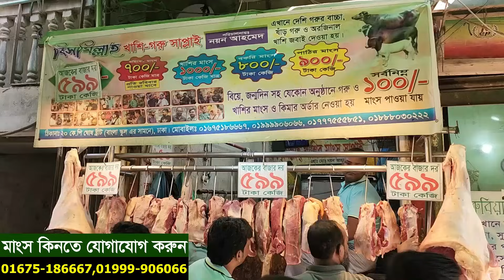৫৯৯ টাকা কেজি গরুর মাংস ও ৭০০ টাকা কেজি মহিষের মাংস বিক্রি করছেন পুরান ঢাকার নয়ন ভাই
৫৯৯ টাকা কেজি গরুর মাংস ও ৭০০ টাকা কেজি মহিষের মাংস বিক্রি করছেন পুরান ঢাকার নয়ন ভাই

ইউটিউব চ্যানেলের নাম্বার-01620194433